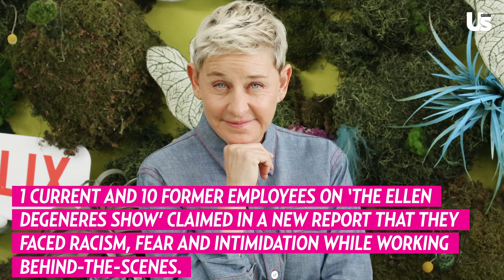Radio Host Recalls Ellen DeGeneres’ ‘Terrified’ Staff’s ‘Bizarre’ Demands